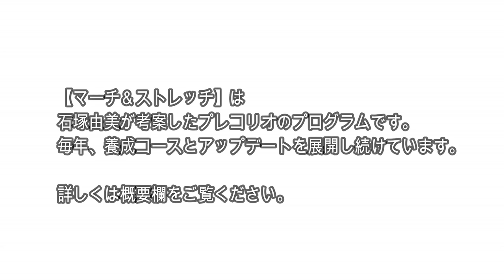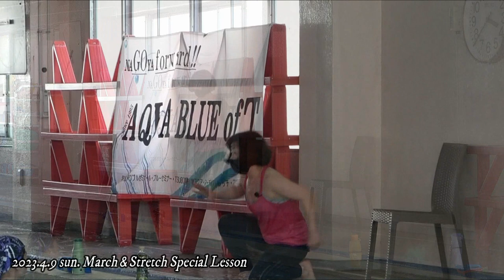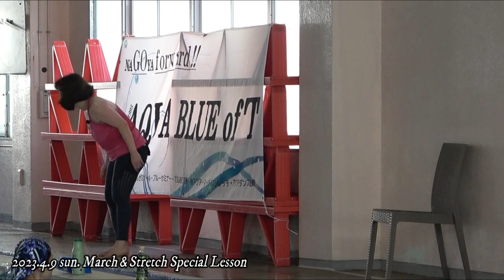マーチ＆ストレッチ スペシャルレッスン ショート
この動画は
レッスン形式で開催した内容をダイジェストにして動画にしています。

【マーチ＆ストレッチ】は石塚由美が考案したプレコリオのプログラムです。
毎年、養成コースとアップデートを展開し続けています。
このプログラムは水中で足踏みとストレッチを組み合わせた内容の30分レッスンです。
日常生活において、身体の緊張とリラックスはどちらも必要です。歩く動作とストレッチを組み合わせることで、それぞれの効果を発揮します。
前半は、リズムに合わせた足踏み運動で下半身をしっかりと動かしていきます。
後半は、全身の筋肉をほぐすストレッチで気持ちもリラックスします。

養成終了後は認定者限定のアップデートにご参加いただけます。
アップデートでは新しいメインパートの落とし込みに加えて、実際のレッスンでの工夫や、ストレッチパートの動作確認も行っていきます。また、認定者の皆様の現在のレッスン状況や、冬の寒い時期に向けての対策方法などを行います。

この動画が気になった方！！
実技45分を収録した動画が購入できます。
【マーチ＆ストレッチ スペシャルレッスン録画データ】
2023年4月9日開催（実技動画）/講師：石塚由美
※この講座はレッスン形式です。
講義やテキストはありません。
視聴期限なし

販売価格：一般 4,400円(税込)
ゼミナール会員 2,200円(税込)

2024年1月31日までご購入いただけます。

動画の感想や皆様からのご要望など、
ご意見がございましたら、久保田までお願い致します。

今後とも、少しでも皆様のお役に立てるよう
務めて参りますので、引き続きよろしくお願いいたします。

アクアブルーオヴティ
名古屋アクブルゼミナール

アクブルスタッフがそれぞれのテーマに沿って動画をアップしています。

イベントやセミナーなどの模様を短く編集してアップしています。

良ければコメントやいいねもお願いします。励みになります！！」